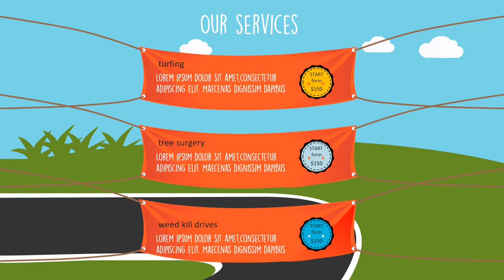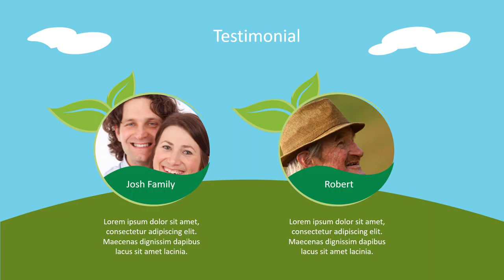Jasa Video Animasi Company Profile, Iklan Video Penjualan Johar Baru, Jakarta